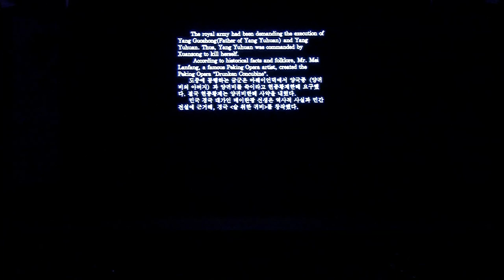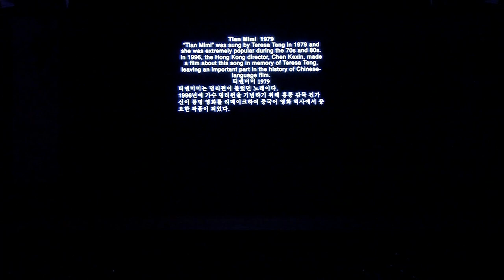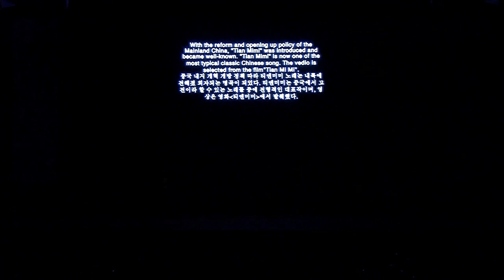2018 Culture Night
Handong Global University's International Student Union and Joyful Church present the 2018 Culture Night event.